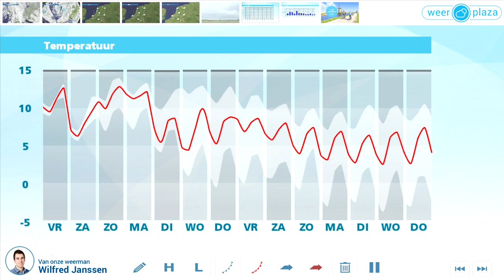Weerbericht donderdagmiddag: Morgen af en toe zon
Het is bewolkt en van tijd tot tijd valt regen of motregen. Bij een stevige zuidenwind wordt het 10 of 11 graden. Vanavond en vannacht trekt de regen oostwaarts weg. De temperatuur blijft aan de hoge kant met minima rond 9 graden. Morgen schijnt nu en dan de zon, vooral 's middags. Lokaal valt nog wel een enkele bui. Met maximaal 11 graden blijft het zacht. Het weekend verloopt weer grijs met van tijd tot tijd ook regen. Vooral aan zee waait het soms flink, maar het blijft ronduit zacht met maxima rond 11 graden.